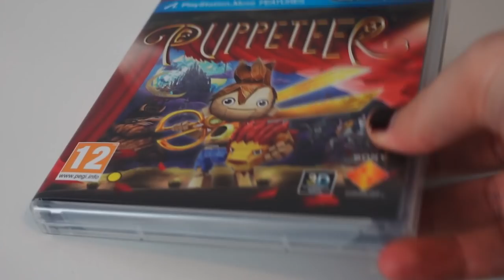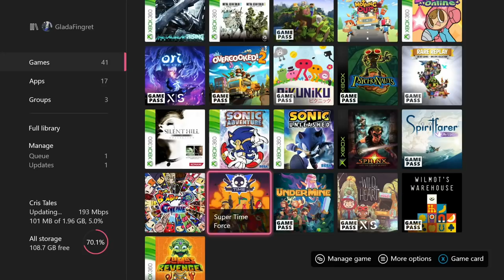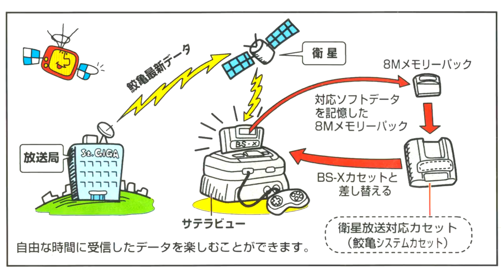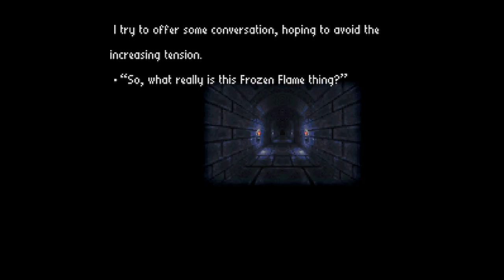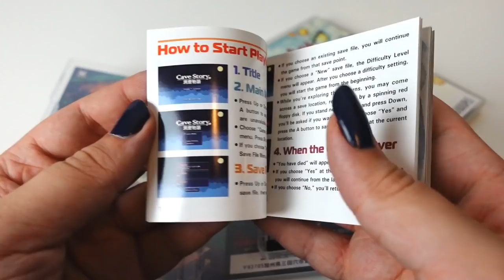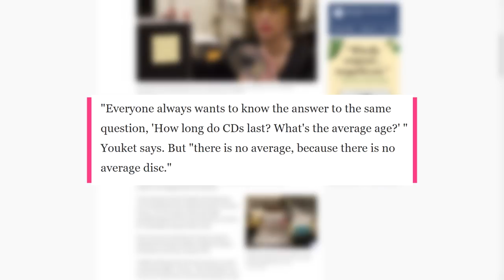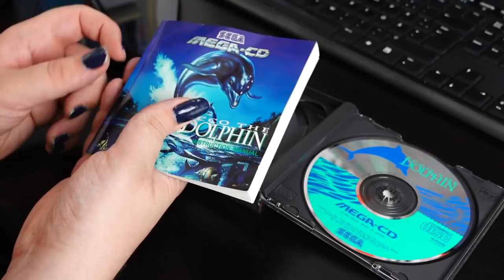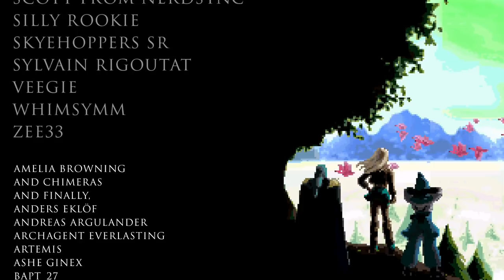How Will Games Be Preserved? | Capturing the Frozen Flame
In light of publishers obstructing our access to their old video games, we take a step back and look at the long term for our present. How long does a game last? Should we truly rely on physical media? Who decides what games are worthy enough to keep around? What happens to the games that fall in between the cracks? And most importantly, how are our feelings around the matter being exploited?

00:00 Opening
05:40 Chapter I: The Legacy of the Digital Revolution
18:01 Chapter II: The Worst Tragedy of All Time
41:43 Chapter III: Physical is not forever
1:06:13 Chapter IV: Playable Games | Transcending Form
1:18:28 Patreon Credits

Special thanks for providing your voices!

BONUSMEME:
One day Minecraft will be lost to time, and no one will remember the old relic Fortnite. Can you imagine that? Me neither, but it is true. Anyway, what I wanted to say is basically that people should remember that we need to preserve all video games, not just the ones that are widely seen as worthwhile and good. That includes mobile games for example, which commonly have been seen as just random bullshit games by a lot of gamers. That doesn't matter, we need to save AFK Arena wether you like it or not. About that – did you know that Markiplier was in that freaking game? Yeah, and he was basically a character giving you what can basically be called lootboxes. He even had his dog with him! Like, fine if he wants to do that himself, but the dog can't even decide for itself. Feels kind of mean if you ask me.

Anyway, I hope you enjoyed the chocobo tower, because we sure did.